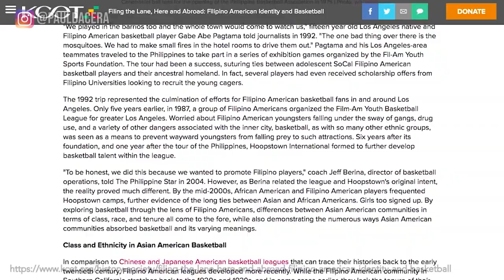This is the Most Basketball Obsessed Country in the World!